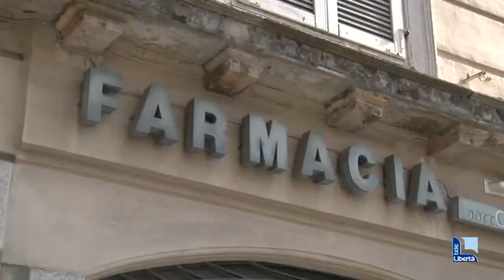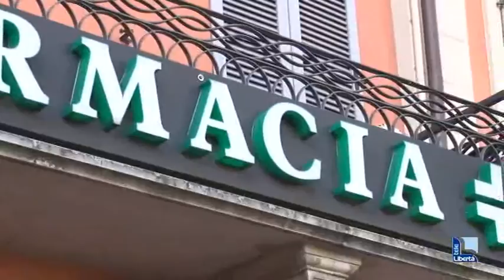Celiachia: quasi 1.100 malati a Piacenza. Da luglio la spesa si fa con la tessera sanitaria